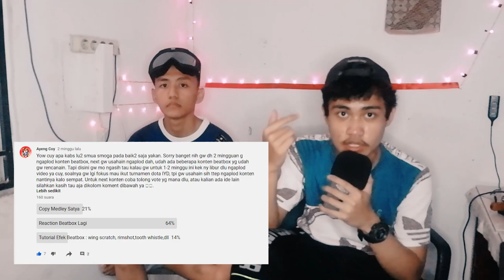TUTORIAL WING SCRATCH / ZEDE SCRATCH | Coy Tutor Beatbox Efek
► YAW YAW KEMBALI LAGI KE KONTEN BUKK SETAK!! ENJOI!